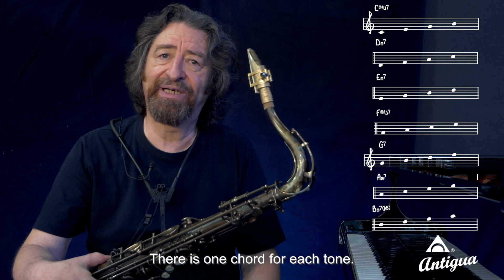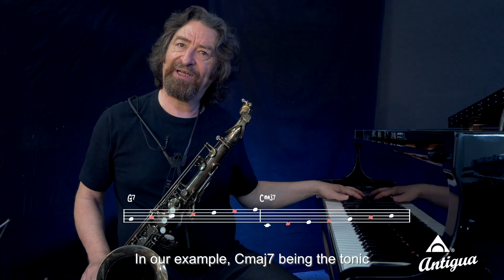SAXOPHONE MASTERCLASS with DANIEL GUGGENHEIM: Improvisation using Chord Progressions 1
SAXOPHONE MASTERCLASS with DANIEL GUGGENHEIM
Improvisation using Chord Progressions 1 ( V7 - Imaj7 / IIm7 -  V7 - I Maj7 )

Im ersten Teil dieser zweiteiligen Masterclass erklärt Saxofonist Daniel Guggenheim Improvisation über Akkordfortschreitungen (V7 - Imaj7 / IIm7 - V7 - I Maj7).

In the first part of this two-Part Masterclass, Professor Daniel Guggenheim explains about chord Progression (V7 - Imaj7 / im7 - v7 - I maj7).

“I always was attracted by strong personalities, musicians like Jimmy Hendrix or Sonny Rollins. I need to feel the person, ask myself: is he talking to me?” said by Daniel.

Daniel Guggenheim is an Antigua artist playing Pro-One tenor saxophone TS6200CA.
“Dieses Saxophon hat das Potential ein Klassiker zu werden (This saxophone has the potential to become a classic)”, said by Daniel Guggenheim.